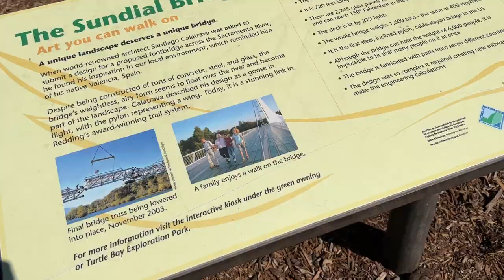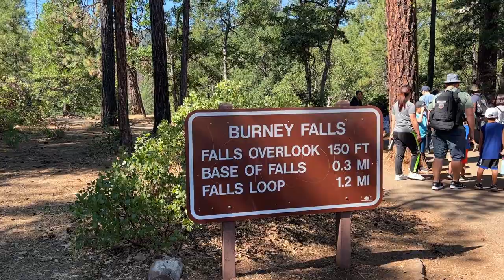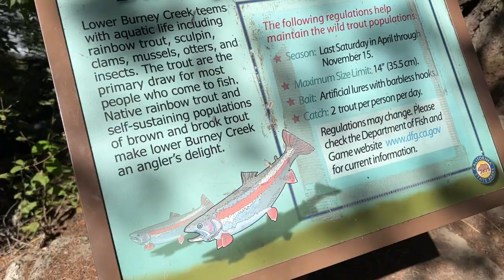Sundial Bridge, Crystal Creek Falls, Burney Falls. Weekend camping trip 2022.